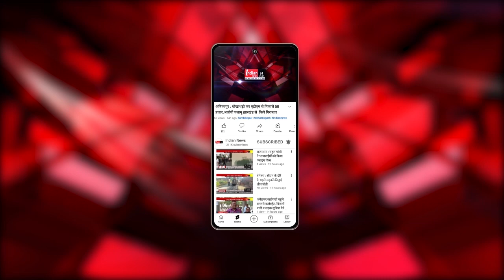Andhra Pradesh : जान्हवी कपूर ने तिरुपति बालाजी में किए दर्शन।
Our Links